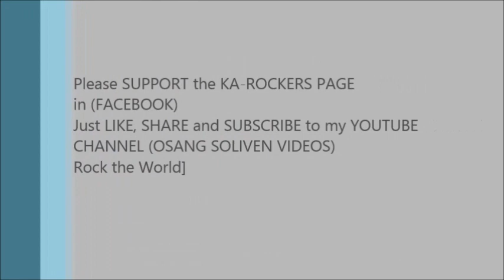Osang singing LUHA by SLAPSHOCK acoustic rock version ( cover song )